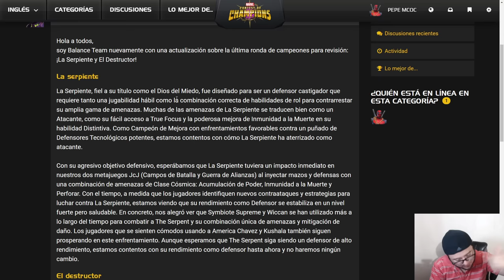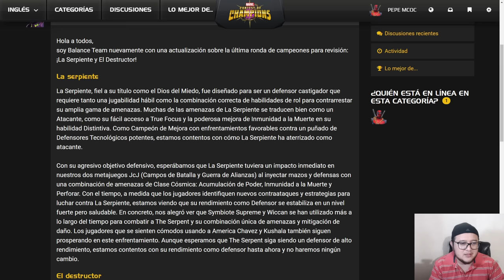LO VEO Y NO LO CREO | REBALANCEO DE SERPIENTE | MCOC